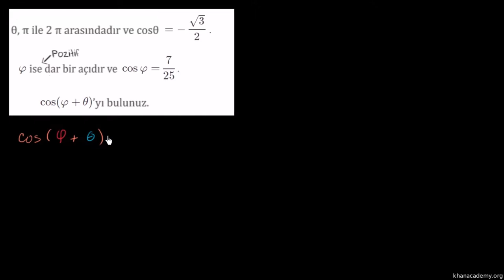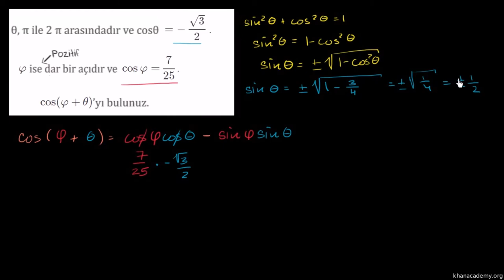Trigonometri Sorusu: Kosinüs ve Açılarla Toplama İşlemi (Trigonometri)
Another example using angle addition formula with cosine